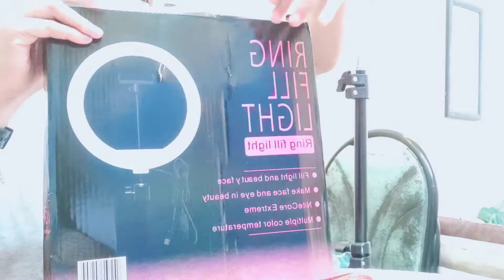AFFORDABLE 26CM RINGLIGHT with 210CM TRIPOD FOR ONLY 289Php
Looking for Affordable Light equipment
Cost : 259 + Shipping fee

NO HATE, SPREAD LOVE and GOOD VIBES

Its_angelcabatic